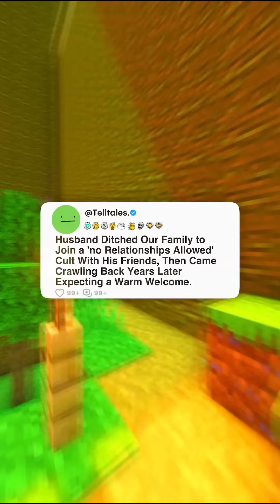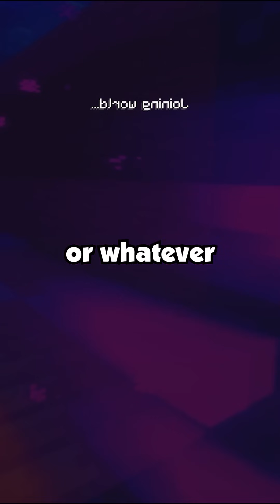Husband Ditched Our Family to Join a 'no Relationships Allowed' Cult With His Friends, Then...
Husband Ditched Our Family to Join a 'no Relationships Allowed' Cult With His Friends, Then Came Crawling Back Years Later Expecting a Warm Welcome.